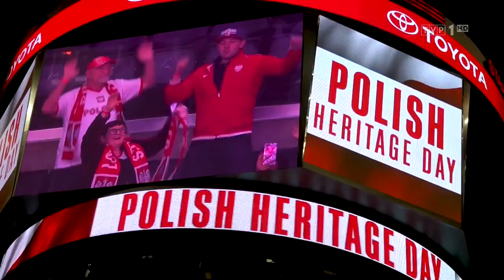LOS ANGELES CLIPPERS - POLISH HERITAGE DAY - POLSKA SZKOLA